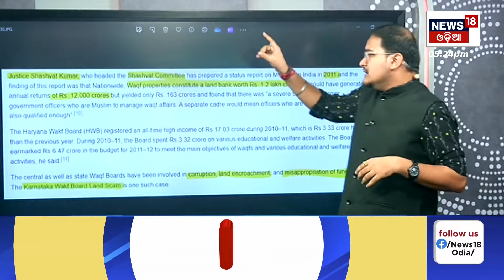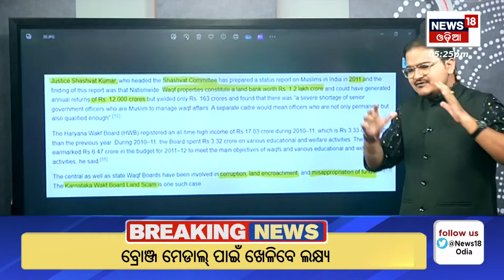PM Modi News | ସଂସଦରେ ଆସିବ ୱାକଫ ବୋର୍ଡ ସଂଶୋଧନ ବିଲ୍ | Central Waqf Council |Waqf Board |Odia News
Centre is all set to make amendments to the Waqf Act to restrict the powers of the Waqf Board